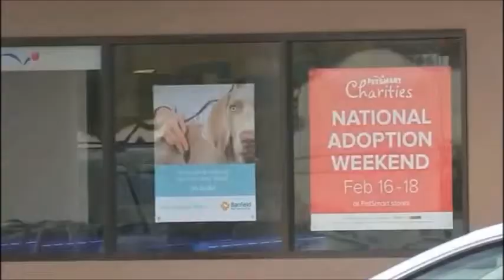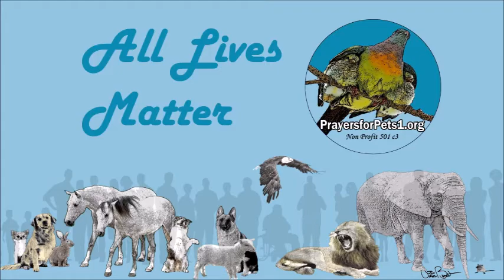Violent groomer fired from PetSmart; caught on tape abusing "Boo"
HOUSTON, Texas (CNN) - An animal lover stands up for a dog she feels is being mistreated at a Houston Petsmart.

It was caught on camera and the video is going viral.

As she walked inside the Katy Freeway Petsmart yesterday, Terah Leder passed the grooming area and almost immediately realized something was wrong.

In the video you can hear, "dude.. you saw that right? See! Bang on that ___ window."
Credit: CNN